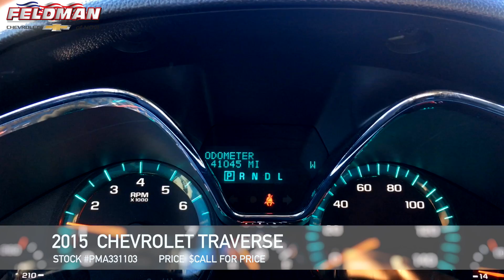Chevrolet Traverse Novi MI PMA331103